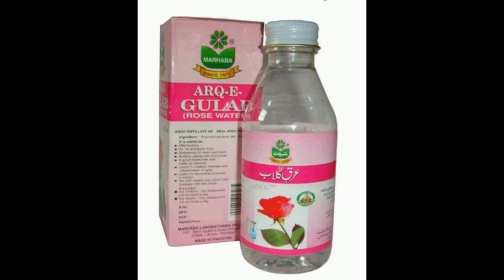home made orange peel powder for glowing skin /malte ke chilke ka powder banane Ka tarika pak glow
Orange peel powder Face mask for glowing skin|Orange peel powder benefits with by pak glow tips
Orange peel powder Face Mask for Glowing Skin | Orange Peel powder Benefits
Orange Peels Uses for Face, Skin & Body - Unknown Benefits You Must Know Ocean of Vitamin C.
Oranges are one among the foremost powder
Oranges are one among the foremost popular fruits within the US, but the orange rind may be a different deal altogether. Did you recognize that the peel is that the healthiest a part of the whole fruit? Surprising, isn't it? just in case you're wondering what to try to to with leftover orange peels, there's more for you.
Diy vitamin c cream |how to make orange peel cream at home |brightininig cream| hafsa behroz how to make face cream with orange peel powder how to apply oranges orange peel cream
Hafsa behroz orange peel powder cream how to make orange peel day and night cream orange peel cream at home orange peel cream for skin whitining orange peel cream home made kino ke chilke se cream kaise banaen
skin whitening oil
skin whitening pack
skin whitening serum
skin whitening orange juice
skin whitening orange day and night cream
orange juice
grapefruit juice
lemon
vitamin c oil
vitamin C syrum
orange
grapefruit
health tips
weight loss tips
weight lossremedy
Beautiful tips
skin whitening remedy
whitening formula
multivitamins
hair loss treatmenttreatment
food secretsrecipes
How To Use Orange Juice For Skin Whitening
orange juice benefits
how tousesglowingfairness maskbright skin
pak glow tips
simple homemade glowing face mask
facepack for glowing skin homemade pakistani
skin soft and glowing
Pakistani girl beauty tips
how to get pakistani skin
clear and glowing skin home remedies
how to glow face
daily face care for glowing skin
face pack for glowing skin for home made
ficial for glowing skin
facial for glowing skin
Pakistani skin care
how to get glowing and brightning skin
Pakistani skin care home remedies
Orange Peel Powder Face Pack,
Orange peel powder Face Mask for Glowing Skin
Orange Peel powder Benefits,
diy orange peel powder face pack,
diy orange peel powder face mask,
orange peel face mask,
how to make orange peel powder face mask,
orange peel powder and multani mitti face pack,
fresh orange peel face mask,
orange skin for face,
orange peel uses for skin,
how to make orange peel powder, orange peel uses,
Saeed Ghani orange peel powder review, Ubtan face pack,
Ubtan face pack for glowing skin,
orange facial at home,
Weekly SKINCARE ROUTINE,
All about skincare,
Skincare guide,
Skin care routine for clear skin,
Complete skincare guide in urdu/hindi,
Weekly skin care guide,
skincare routine,
skincare 101,home made orange peel powder for glowing skin /malte ke chilke ka powder banane Ka tarika
the perfect beginner's skincare routine,
weekly skincare at home, Skin pampering at home using AFFORDABLE PRODUCTS,
Skin pampering at home,
face par glow lane k tips home remedies
best face pack for glowing and whitening skin
how to keep your skin glowing
simple face pack for glowing skin
pakistani tips for glowing skin
daily beauty tips for glowing face
simple tips for glowing face
how to get glowing skin aesthetic
indian beauty tips for glowing skin
best home remedy
face cream for glowing skin daily use